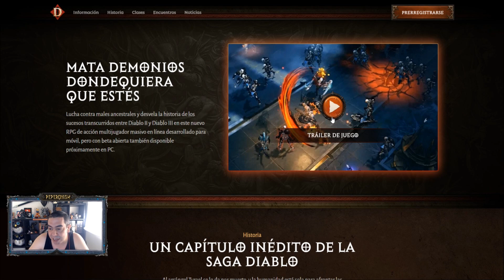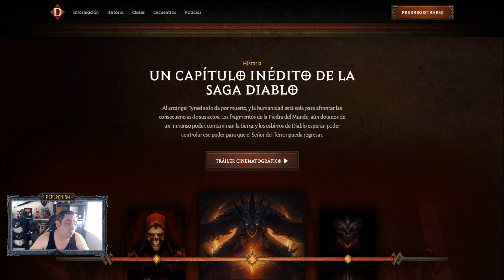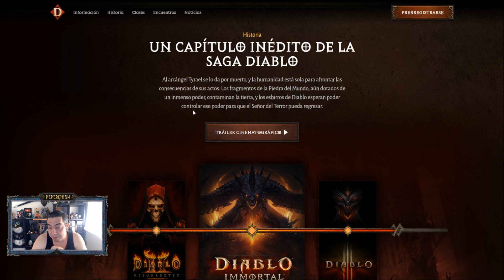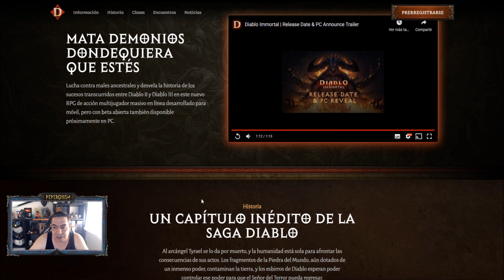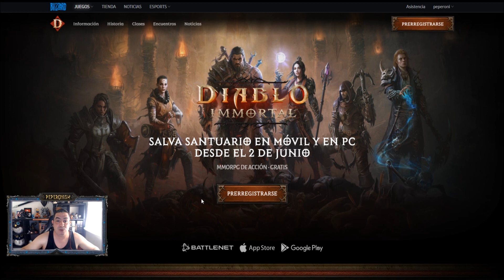💥🔥 DIABLO IMMORTAL 🔥 FECHA, PRECIO, PLATAFORMAS, TODO! 🔥💥